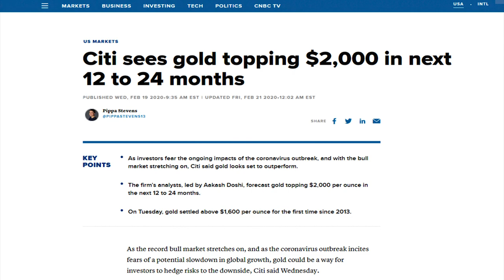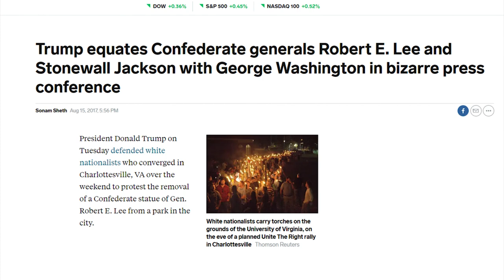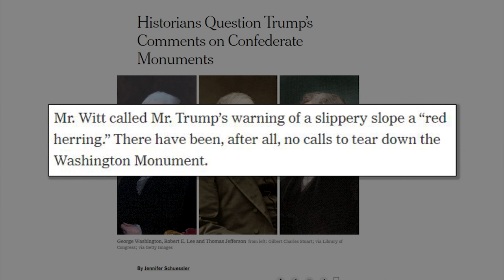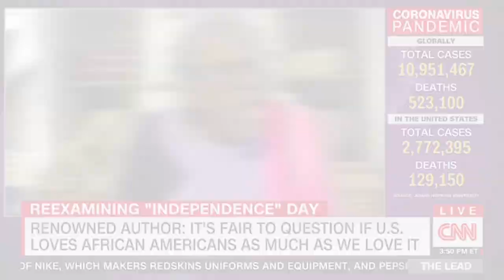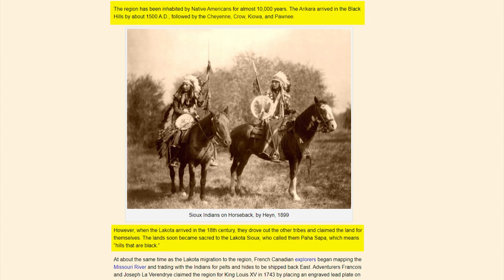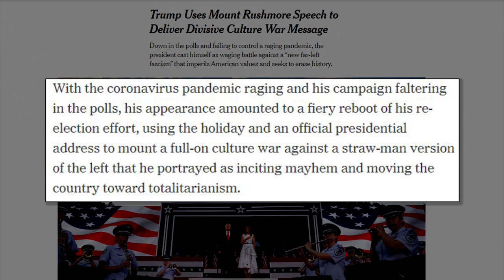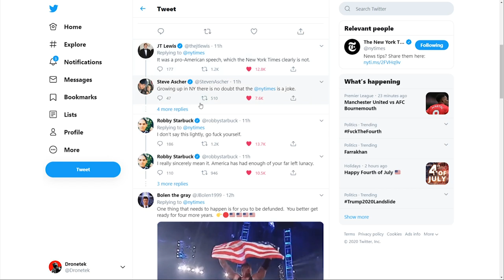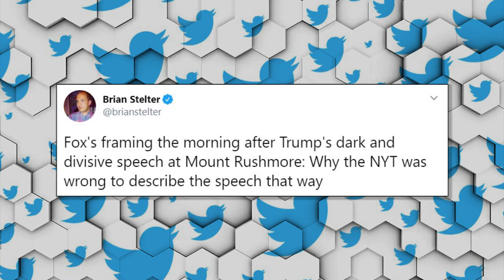TRIGGERED: CNN Freaks Out Over Trump's Rushmore Speech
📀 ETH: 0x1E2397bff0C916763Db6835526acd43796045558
📀 BTC: 13dnHJyCaLFgzxXZLSSXhgbqAfioXHo33t
📀 LTC:  LRaNzJD6PmCR7FkqHTuSgiAYkE9GSKG8g8
📀 DASH: XasuQ2cSEuPRSnG47XyShcW9XvM1xh6Em8